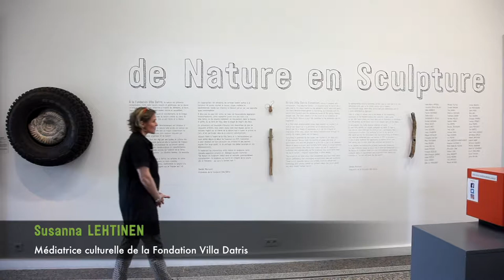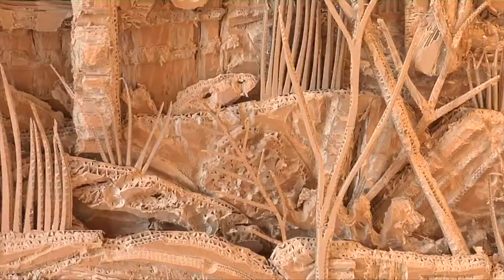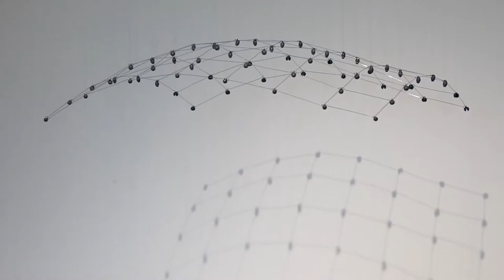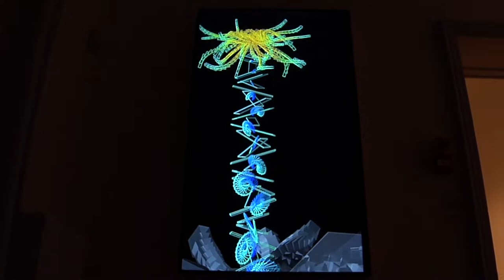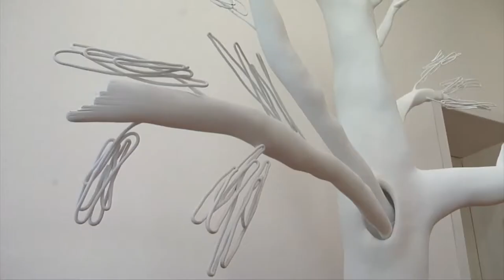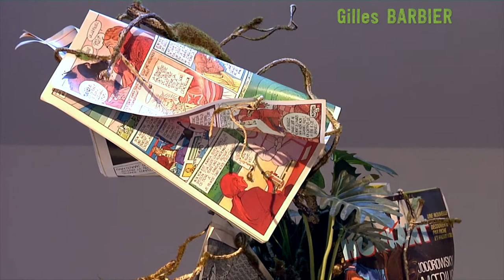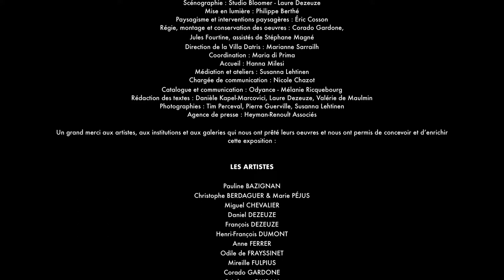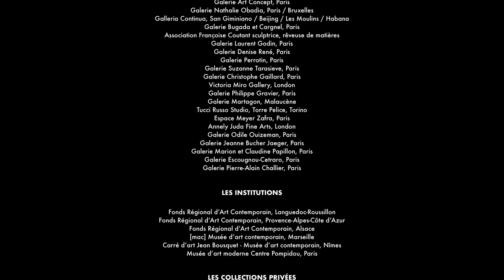DE NATURE EN SCULPTURE (2017)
En 2017, la nature s’était invitée au cœur de la Fondation Villa Datris.
L'exposition De Nature en Sculpture a invité plusieurs générations d’artistes qui ont reproduit, conduit ou utilisé les éléments naturels dans leurs œuvres. A travers leurs regards se cristallisent les multiples facettes de cette nature à la fois paisible et tumultueuse, inquiétante et merveilleuse.

Elle en était l’écrin et le thème d’inspiration. À une époque où la question de l’environnement est devenue si cruciale, il était essentiel de voir la nature telle qu’elle est perçue par les artistes contemporains. Qu’elle soit un moyen d’expression ou une source d’inspiration, la nature s’est toujours imposée par sa vitalité, sa puissance organique et sa beauté.

De Nature en Sculpture, mai-novembre 2017
Fondation Villa Datris, L'Isle-sur-la-Sorgue